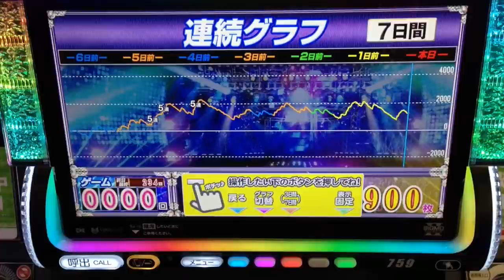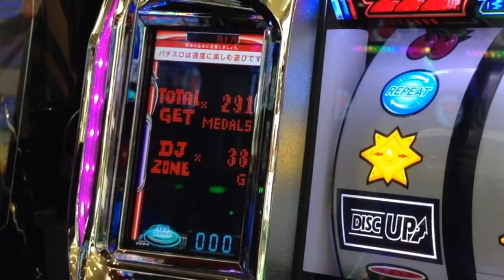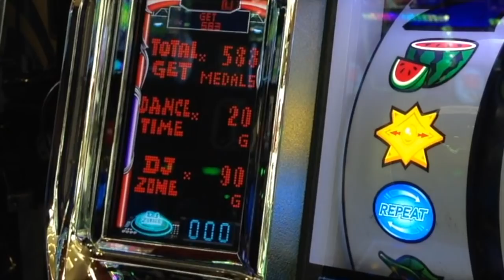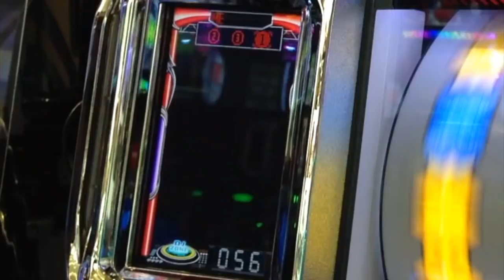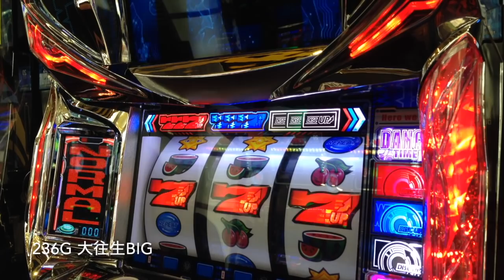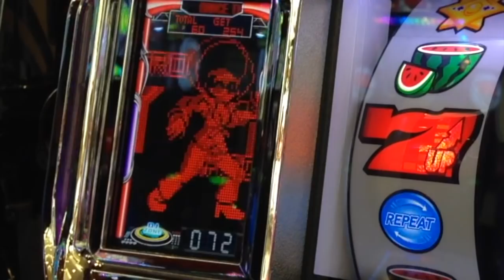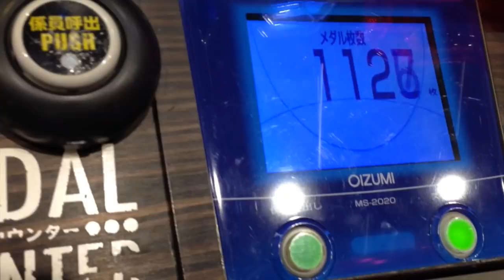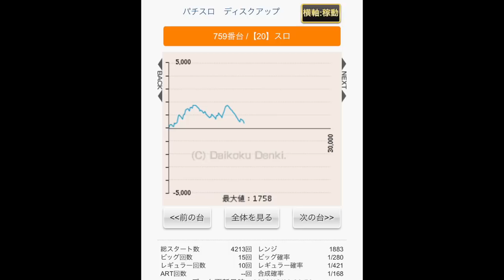激アツ演出から分析するディスクアップの最高のやめ時とは！？人生詰んだバツイチ独身40歳が挑むガチ実践記録 #５２【罰ゲーム企画】